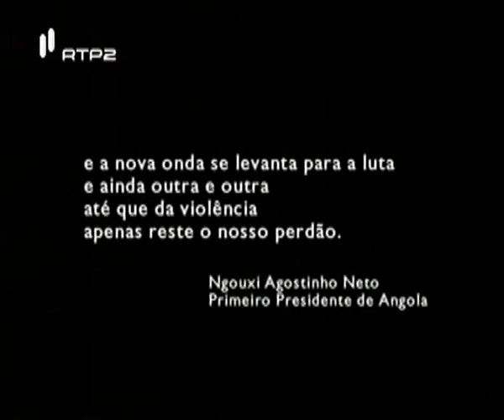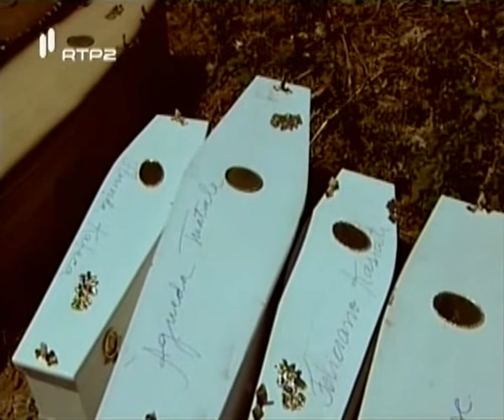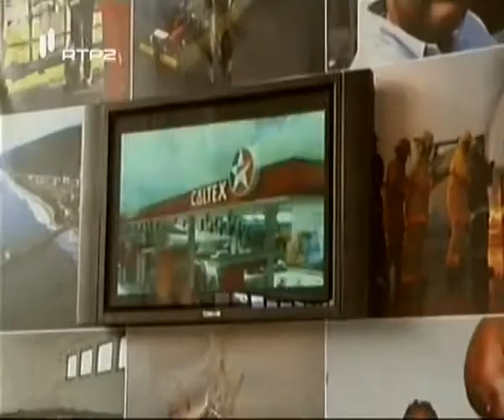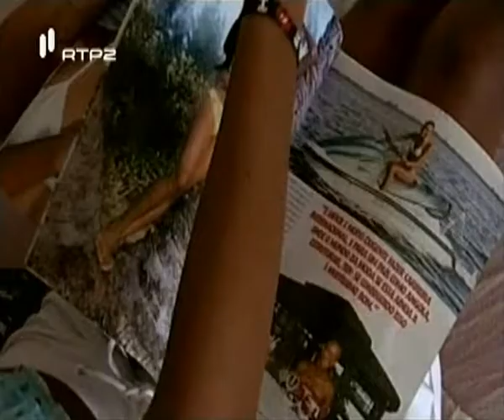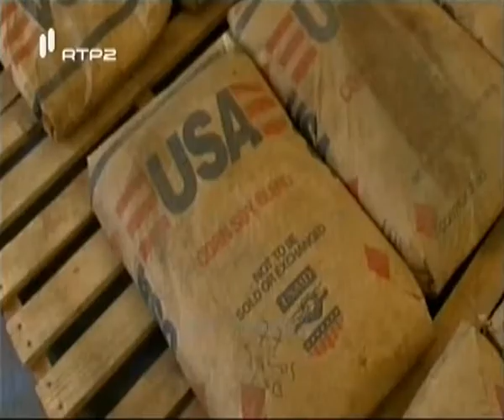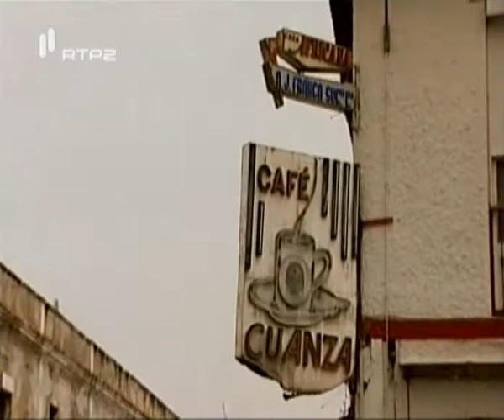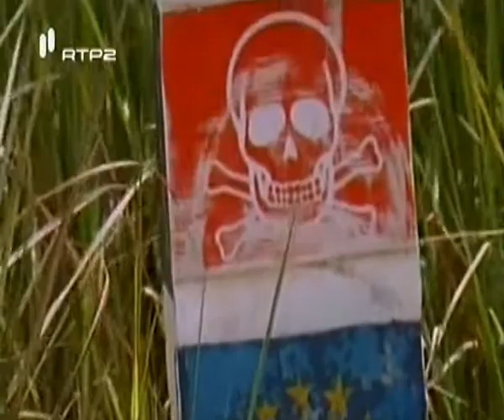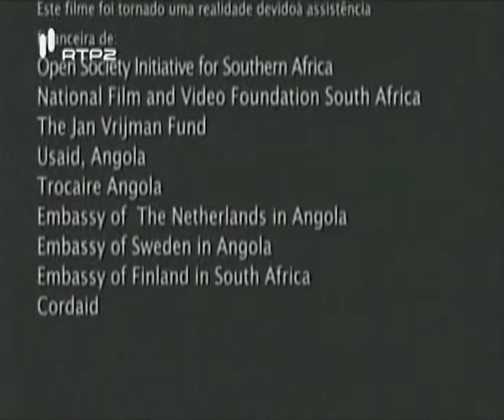Documentário (2005) - Angola Saudades de Quem te Ama (Histórias do Pós-Guerra)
Documentáriop prodzido pela RTP em 2003 e mostra a realidade de um país recém saído de uma guerra civil que durou 27 anos (1975 a 2002).

O documentário conta histórias dramáticas do pós-guerra, num país que luta para se reerguer e que se defronta com novos dilemas.

Através do documentário, travamos conhecimento com alguns meninos de rua, que nos mostram uma sociedade terrivelmente desigual.

As filmagens tiveram início em 2003 com imagens recolhidas nas províncias angolanas de Huambo, da Huíla, do Kuando-Kubango, do Bengo, de Benguela e de Luanda, e a sua montagem aconteceu em Londres (Inglaterra).

"Angola, Saudades de Quem Te Ama", de Richard Pakleppa, foi considerado o melhor documentário no festival cinematográfico Dos Três Continentes (África, Europa e América), realizado em Johanesburgo e na cidade de Cabo, na África do Sul, em Setembro de 2005.